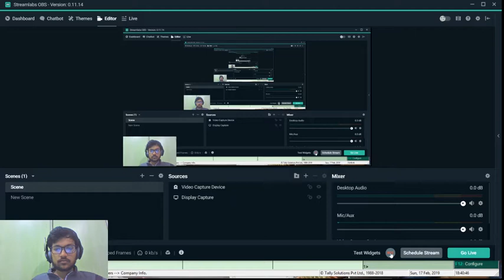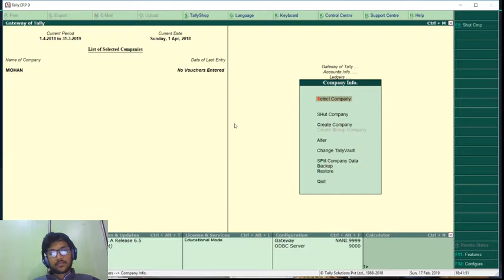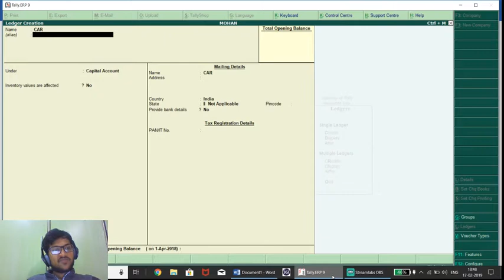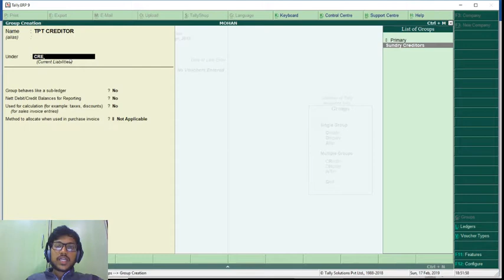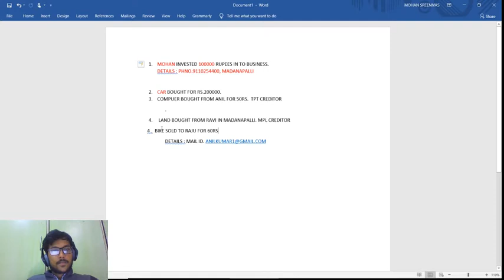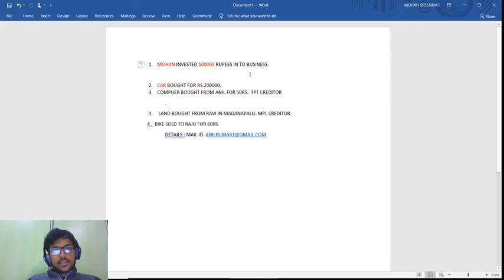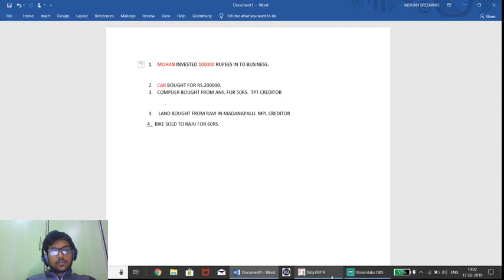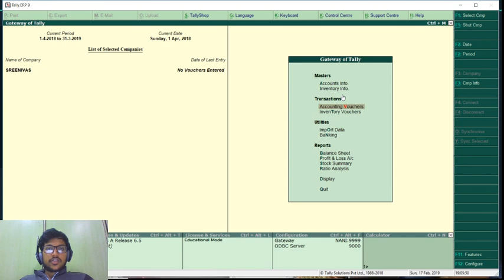Difference between Single vs Multi Ledgers in Telugu // Single vs Multi Groups in tally erp 9 in tel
Single vs Multi Ledgers in Telugu // Single vs Multi Groups in tally erp 9 in telugu tally in telugu tally full videos in telugu tally erp 9 in telugu tally erp 9 full videos in telugu

ALL Tally Telugu Videos Playlist in Telugu(here you van find all videos from 1st to last)